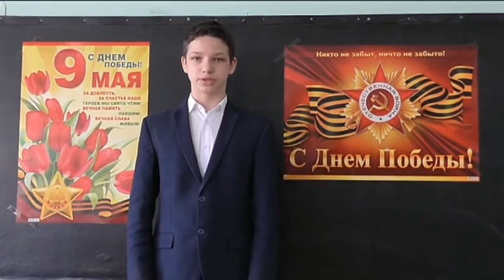Владимир Высоцкий «Он не вернулся из боя»